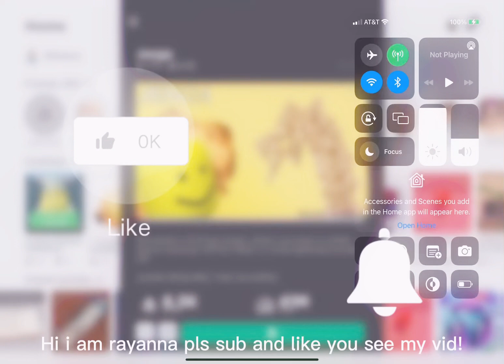Why Orange light is has 100% fast?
Gift for:bigb